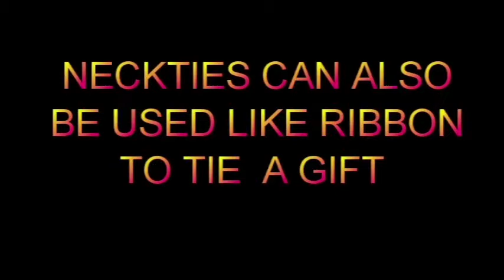HOW TO TIE A NECKTIE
many men do not have to wear a tie every day and have a hard time remembering how to tie a simple knot. some have to stand in front of a mirror  to tie their necktie. This video shows how to have your tie ready to use for that special  occasion,
video clips  are  courtesy of
Videezy.com
Music  Abracadabra by Silent Partner